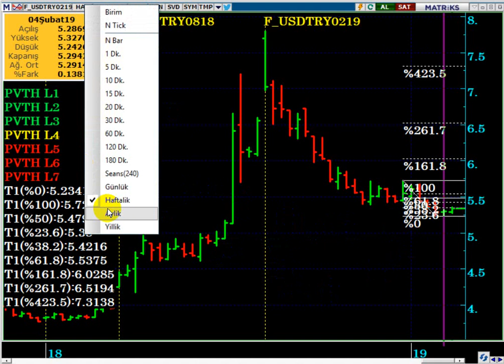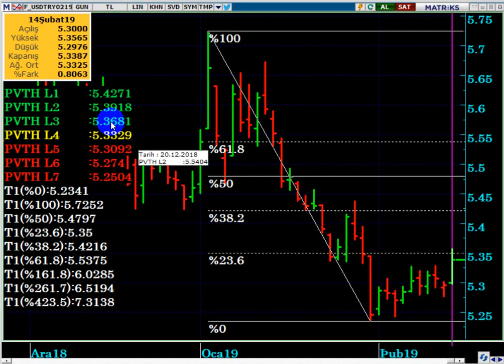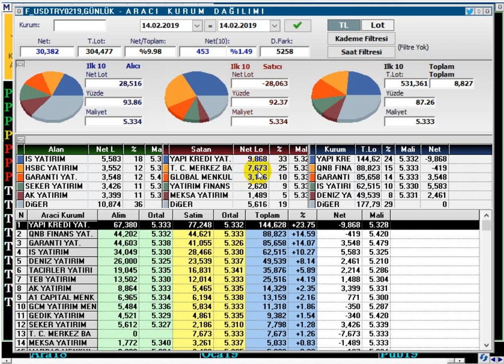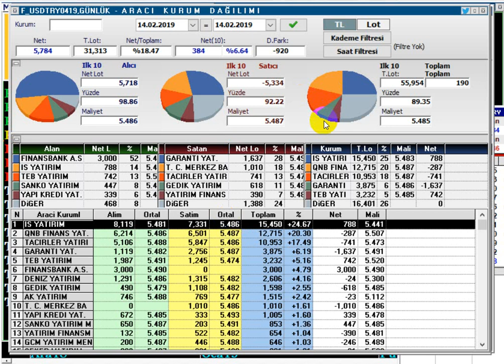VİOPUSD / VİOP DOLAR ŞUBAT VADE 15.02.2019 ANALİZİ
S&P NOT KARARI ÖNCESİNDE VİOPUSD GÜNCEL ANALİZ
YASAL UYARI

DolarTL,
Dolar tl hedef,
VİOPUSD
VİOP DOLAR,
VİOP ŞUBAT VADE,
VİOP GÜNCEL ANALİZ,
VİOP GÜNLÜK YORUM,
S-400 FÜZE KRİZİ,
TÜRKİYE NATO KRİZİ,
VİOP USD BUGÜN,
VİOPUSD Günlük Yorum,
VİOP Dolar Günlük analiz,
VİOP dolar bugün,
S&P Türkiye notu,
S&P Not indirir mi,
Standard and poor's notu ne olur,
Dolar 2019 ,
Dolar alınır mı,
Dolar analiz,
Dolar canlı,
Dolar kuru,
Dolar tahmini,
Dolar tl,
Dolar yükselir mi, Dolar düşecek mi,
Foreks,
Forex,
Gram altın,
Kur,
Ons altın,
Para kazanma yöntem,
Parite,
Petrol,
Piyasa beklenti,
Piyasa bugün,
Piyasa döviz,
Piyasa haberleri,
Usdjpy analiz,
Usdtry yorum, usdtry analiz,
Altın,
Borsa,
Brent petrol,